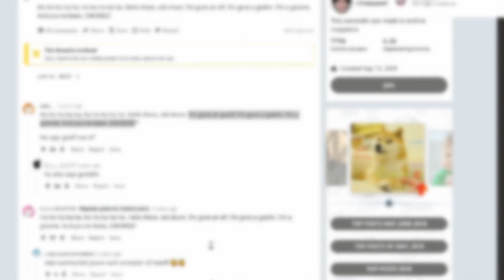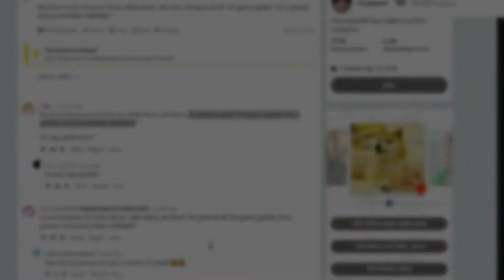The Great Gnoming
We gnomed a school